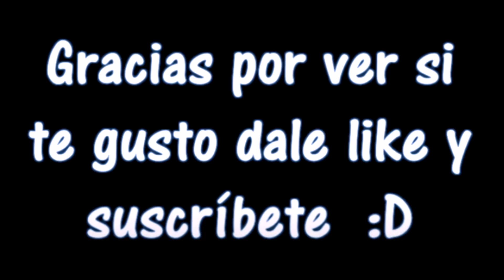ECHALE UNA MIRADITA A ESTOS HERMOSOS MAQUILLAJES JUVENILES TENDENCIAS PRIMAVERA- VERANO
Aqui dejo mas de 20 sugerencias de maquillaje juvenil, colores en tendencia primavera verano, veras que tu tambièn podràs realizarlos, solo atrèvete.